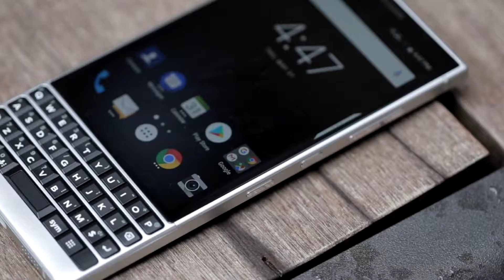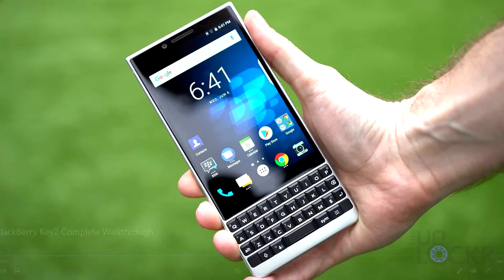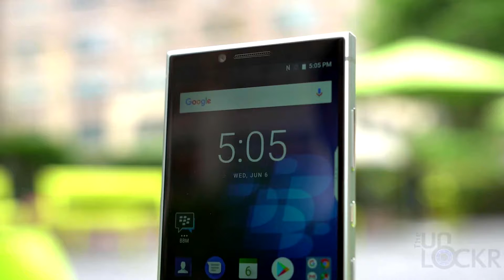Blackberry key 2 l specs l overview l touch plus qwerty keypad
apne views ko jarur share kare , iss video ko like aur share karna na bhule ..!